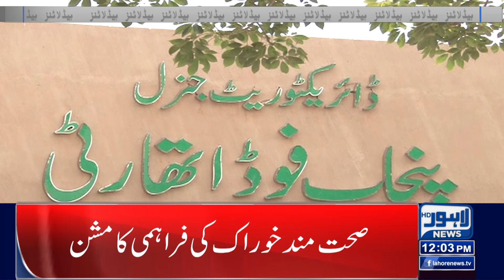PDM's Important Meeting | 12 PM Headlines | 18 December 2022 | Lahore News HD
CM Elahi expresses satisfaction over Imran's announcement

PM summons meeting to prevent dissolution of Punjab, KP assemblies

Not dates but courage needed to dissolve assemblies: Mariyum

PTI minister 'quits' in a huff after heated exchange with CM Elahi